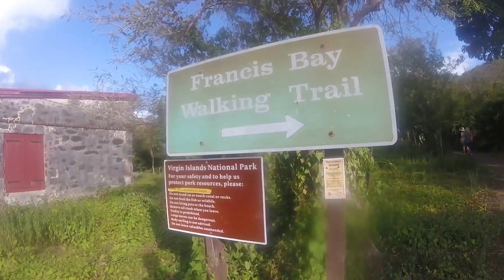St. John USVI GoPro Compilation